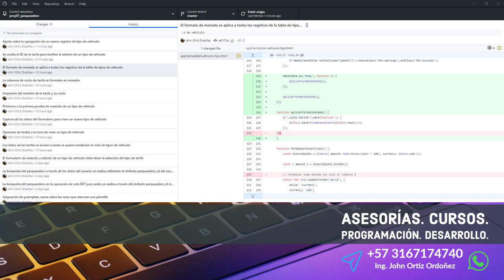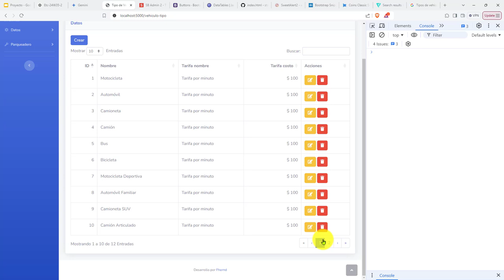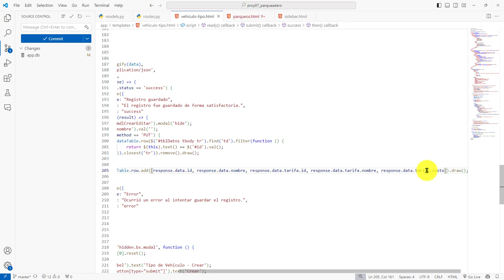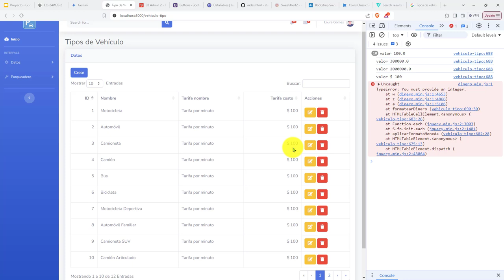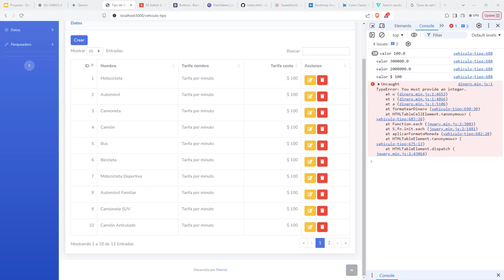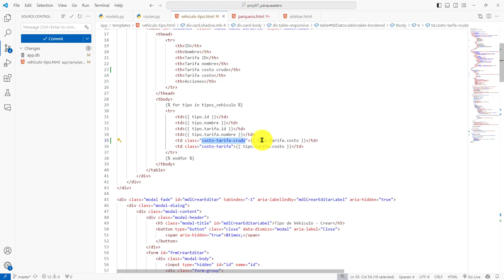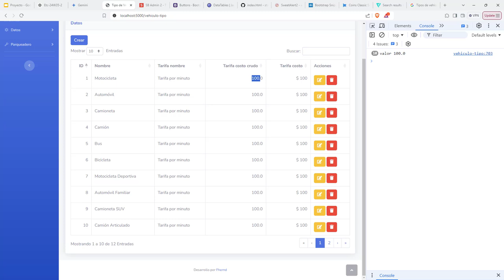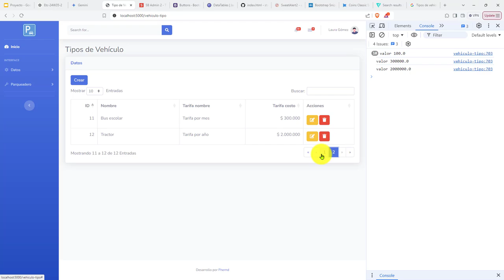425: ROYECTO 7 Formato Permamente Sobre Columna que Muestra Costo de Tarifa de un Tipo de Vehículo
425: ROYECTO 7 Formato Permamente Sobre la Columna que Muestra el Costo de una Tarifa de un Tipo de Vehículo.